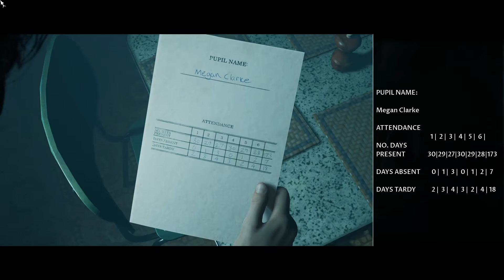Let's Play Little Hope COOP EP: 1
Little Hope Coop Gameplay story mode